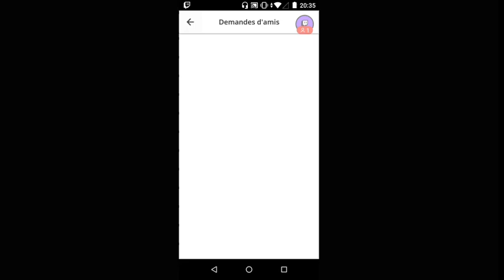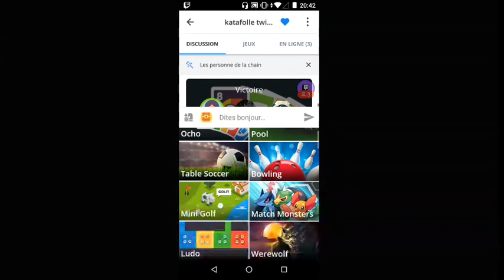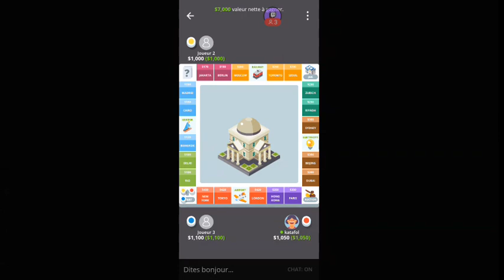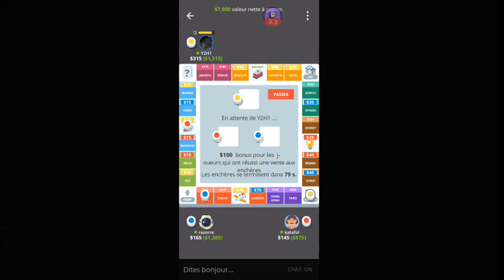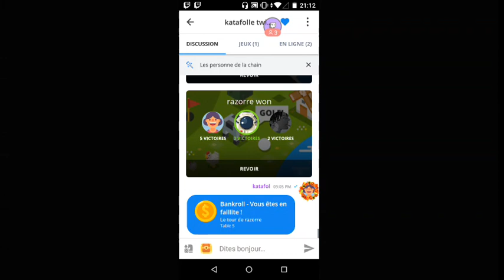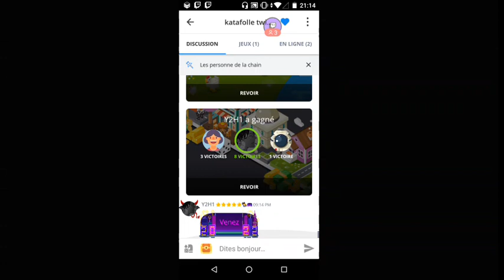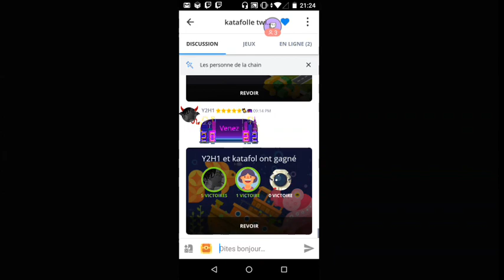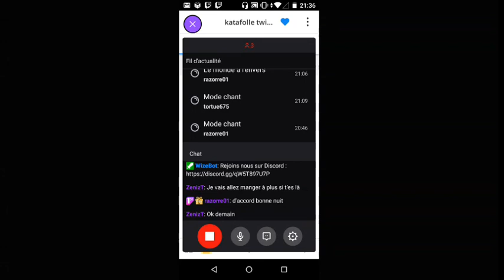go joujou plato avec la commu